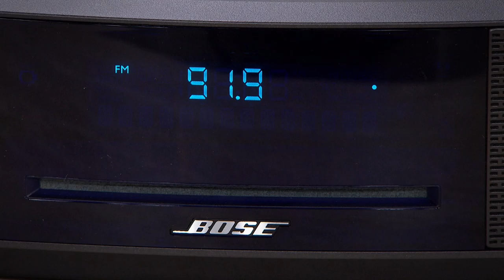Bose Wave Music System IV with CD Player, Radio and Alexa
Trade in your crackly old stereo for advanced digital technology. The Bose Wave Music System IV is a compact, easytouse system you can control from across the room. Add on Alexa and make your system smart, too. It's your life  make sure the soundtrack has unparalleled sound with Bose.

    Remote control
    CR2032 battery for remote (preinstalled)
    Power cord
    Demonstration CD
    Quickstart guide
    Owner's manual

Bundled Goodies

    Voucher redeemable on amazon.com for a free black or white Amazon Echo Input

    Receive Echo Input redemption code on amazon.com limit 1 Echo Input per order.
    Echo Input voucher must be redeemed by 1159 p.m. PST on August 30, 2019.